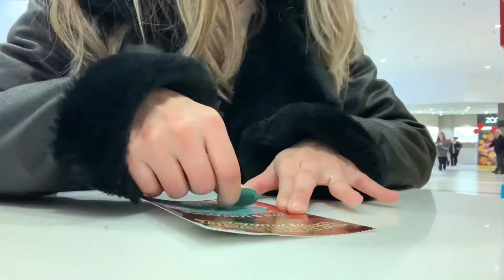Vlog • 終於換我考澳洲公民了 ｜Finally I got Australian citizenship test | Lazymama Agatha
「請在影片右下角設定選擇高清晰畫質」

終於換我們考澳洲公民了，
跟老義一起考過
這麼多年後我們是真正的澳洲人了

不定期會上新片🤓

Finally ,it’s our turn to get citizenship test
We got it !
After all these years , we become Australian citizen .
Time to celebrate 🎉

There will be new video sometimes.

Musician : Jef

錯過前面影片的朋友們，以下連結可以點進去🔗

如何煮出超簡單、超好吃的「海鮮義大利麵」｜How to cook real Italian seafood pasta | Marinara pasta

YSL 聖羅蘭自由之水 香水開箱 ｜Unboxing YSL Libre Eau De Parfum | Yves Saint Laurent

如何煮出超好喝、超經典的「義大利熱紅酒 」｜How to make Italian mulled wine | Vin brule